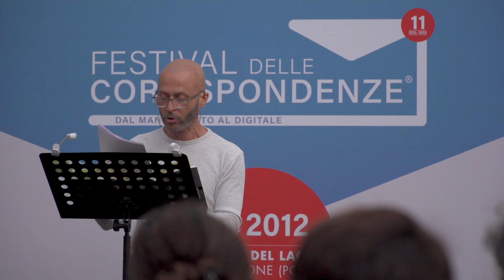Massimo Arcangeli all'undicesima edizione del festival delle Corrispondenze 2022